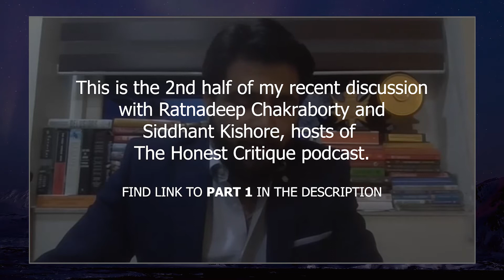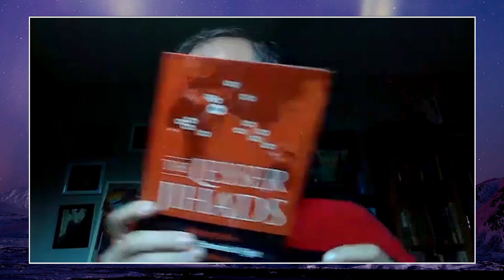Decoding religious extremism: My chat w/ Ratnadeep Chakraborty & Siddhant Kishore | PART 2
PART 2 - In this video, Phil chats with Ratnadeep Chakraborty and Siddhant Kishore, hosts of The Honest Critique podcast. They talk about the concept of radicalization, decoding religious extremism, the foreign fighters phenomenon, and lone-wolf attacks. They also shed light on the new wave of terrorism in Europe and the West.

About The Honest Critique
Hosted by Ratnadeep Chakraborty & Siddhant Kishore, The Honest Critique is an independent media company totally devoted to covering the reviews of published works of fiction, poetry, and literary and cultural criticism from small, regional, university, ethnic, avant-garde, and women's presses that don't break terms of service of any other online platforms. We offer publication reviews, free reviews, as well as mailings to the top Amazon reviewers and bloggers (includes both traditional and paid reviews).

About the host Phil Gurski:
Phil is the President and CEO of Borealis Threat and Risk Consulting Ltd. and Programme Director for the Security, Economics and Technology (SET) hub at the University of Ottawa’s Professional Development Institute (PDI). He worked as a senior strategic analyst at CSIS (Canadian Security Intelligence Service) from 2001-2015, specializing in violent Islamist-inspired homegrown terrorism and radicalisation.

Like this podcast? Check Phil Gurski's latest books: